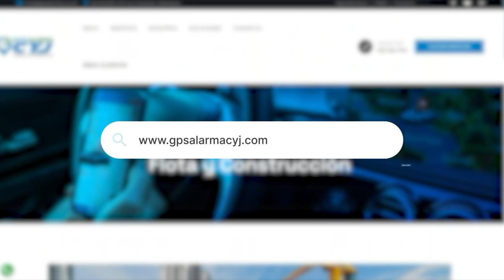EN VALLEDUPAR INICIÓ GRAN FORO NACIONAL PARA EL CAMBIO DE LA SALUD